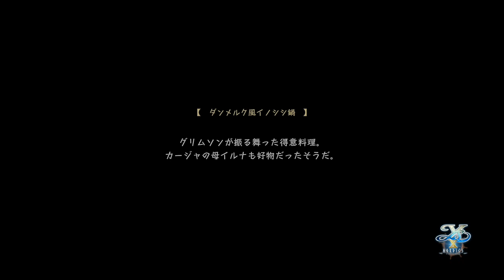【イースX -NORDICS- 】実況 [#37] グリーガーの主 〖冒険家アドル、遥かなる北の海へ！〗イース10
イースシリーズ初なので分からないことも多いですが暖かい目でご覧ください💦

再生リスト！！
・イースX ノーディクス